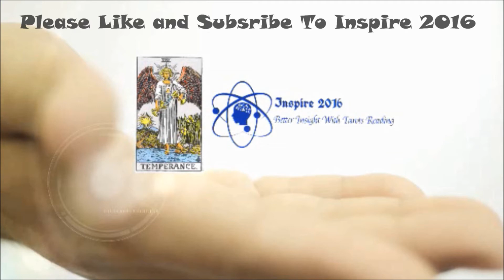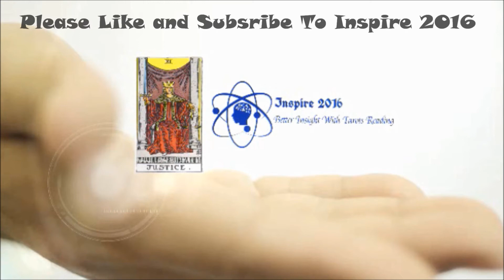Taurus Weekly Tarot Reading 27th June - 3rd July 2016 by Inspire 2016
Cover Picture (CC0 Public Domain Free for commercial use, No attribution required)